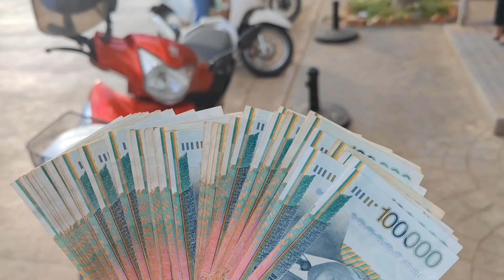NO.265:我回万象看望小孩，给了他3000多块生活费